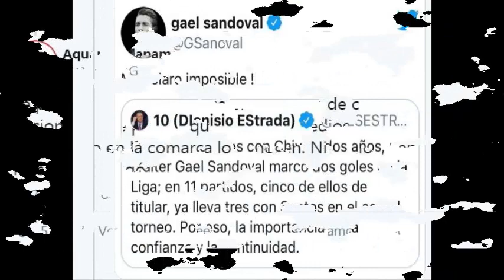🔥🔥🔥 ¡AFICIÓN DE CHIVAS ESTALLAN EN CONTRA DE GAEL SANDOVAL LUEGO DE QUE MANDARA INDIRECTA A CHIVAS!